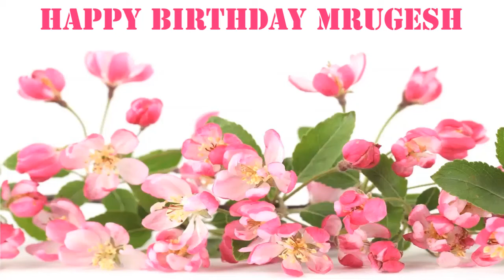Mrugesh Flowers & Flores - Happy Birthday